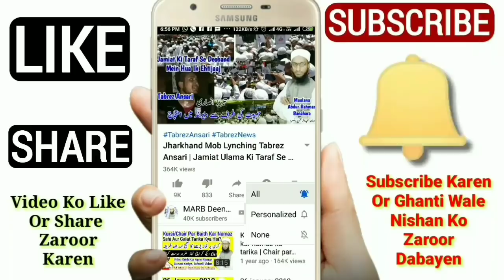Holi Ka Rang Pak Ya Napak | Holi Ka Colour Kapde Par Lag Jaye To Namaz, Wazu Or Ghusl Ka Hukm | MARB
Holi ka rang kapde par lag jaye to kya hukm hai yani holi ka colour jism par ya kapre mein lag jaye to namaz, wazu or gusal hoga ya nahi kya masla hai, holi ka rang pak hai ya napak sahi masla kya hai new bayan by Mufti Abdur Rahman Banahara MARB Deeni Malumaat YouTube Channel

2⃣ WhatsApp Par Ham Se Judne Ke Liye Aap Apne WhatsApp Number Se Hamare WhatsApp Number Ko Apna Naam Aur Mukammal Adress Ke Saath Add Likh Kar SMS Send Karen,

3⃣ Koi Sawal Yani Masla Masaail Puchna Ho To Aap Comment Ke Zarya Puch Sakte Hain Ya Mufti Sahab Ke Number Par Call Kar Ke Puch Sakte Hain,

4⃣ Channel Ke Bare Mein Kuch Batana Ho Ya Aap Apni Video Dalna Chahte Hain To Rabta Kar Sakte Hain,